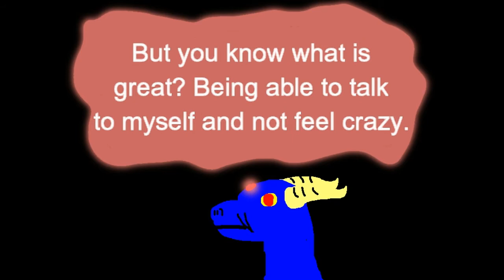Wow, I Actually Remembered To Apologize For Not Uploading